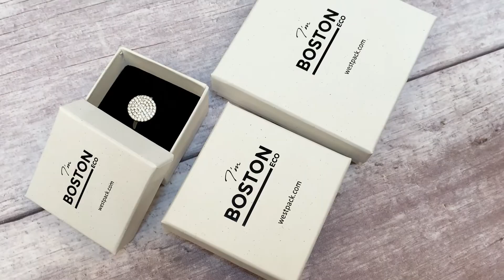Boston ECO White